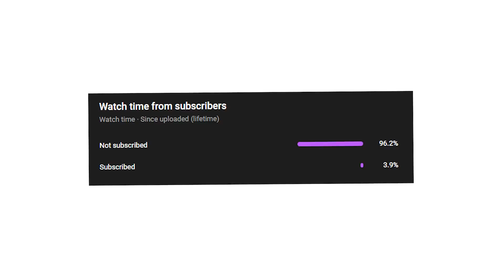We Survived 700 Days in HARDCORE Minecraft...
In this Minecraft video we survive 700 days in a Minecraft Hardcore world. Hardcore Minecraft is the hardest mode in Minecraft! Today, Jordan and myself set ourselves the challenge of surviving 700 days in Hardcore Minecraft! Can we survive the full 100 days without dying?

The music I use in this video is licensed by Epidemic Sounds.